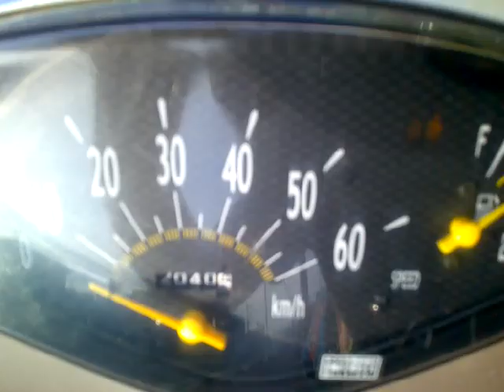ディオチェスタ 中古車 バイクショップ名:アットバイク